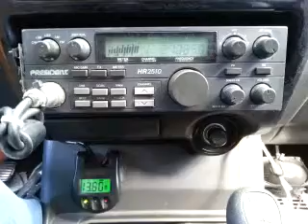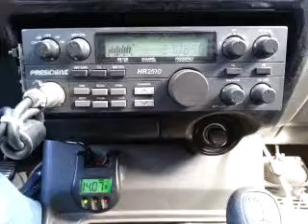02-04-2015 ModSqd 235/OK BadBoy/OH (GatesPlay)